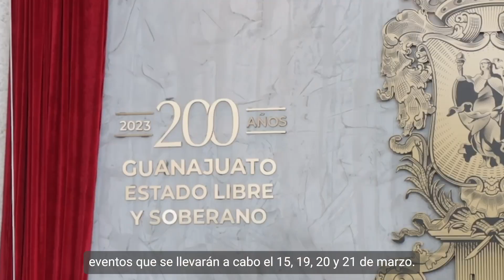Las 3 de la Semana en el Congreso 080324